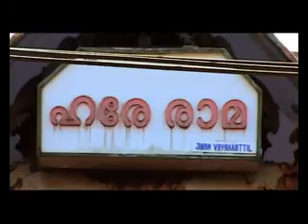rama ganam 2